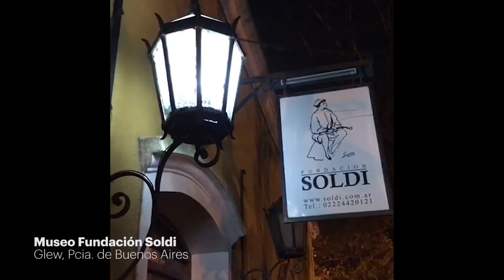Los museos iluminan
Más de 60 museos de todo el país iluminamos al mismo tiempo nuestras fachadas, en una acción simbólica y colectiva impulsada por la Red Argentina de Museos y Espacios de Arte (RAME) que busca resaltar el aporte fundamental del sector para la ampliación del espacio público y para la reconstrucción de los lazos sociales en nuestras comunidades. Los museos y espacios de arte cumplen un rol esencial como instituciones culturales, productoras de conocimiento y sentido de pertenencia, al mismo tiempo que representan un espacio de distensión y esparcimiento para los ciudadanos. ¡Los  museos se iluminan!

MUNTREF Museo de la Inmigración, sede Hotel de Inmigrantes; MUNTREF Museo de Artes Visuales, sede Caseros; MUNTREF Centro de Arte y Ciencia, sede Tecnópolis; MUNTREF Centro de Arte Contemporáneo y MUNTEF Centro de Arte y Naturaleza se suman a LosMuseosIluminan